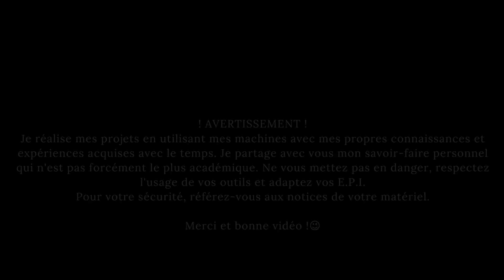Un recycleur de fumées pour graveur Laser - Respirez en toute sécurité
Dans cette vidéo, découvrez le recycleur de fumées de la société vevor , une solution essentielle pour sécuriser l'utilisation des graveurs laser. Face aux fumées nocives et abondantes, cette machine permet de créer un environnement de travail sain, aussi bien pour moi que pour mes visiteurs.

00:00 Introduction
01:00 Unboxing
02:08 Les filtres
03:37 Installation
06:20 test de fonctionnement